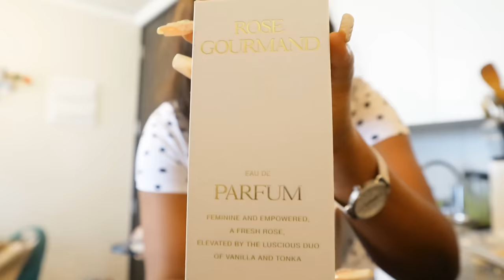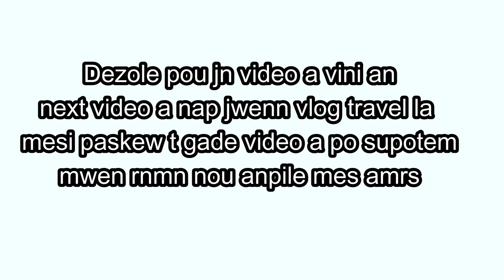WEEKLY VLOG, PREPARESYON POU VWAYAJ LA, FÈT KONPÈ NOU, VWAYAJE ANSANM, SHOPPING, KOTR NOU PRALE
Background musics